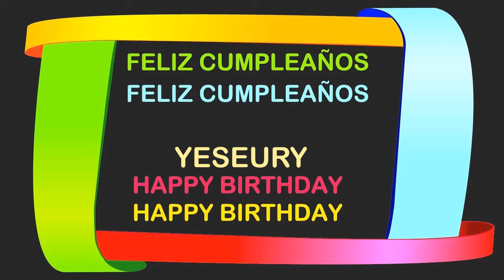Yeseury Birthday Postcards & Postales